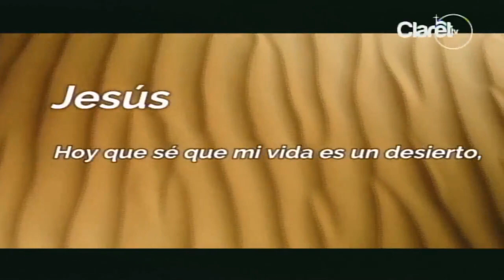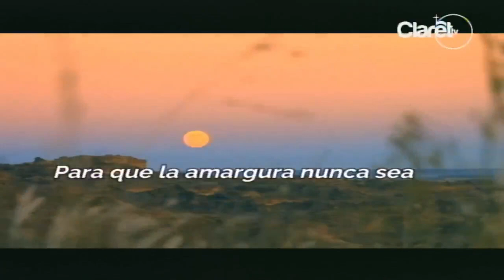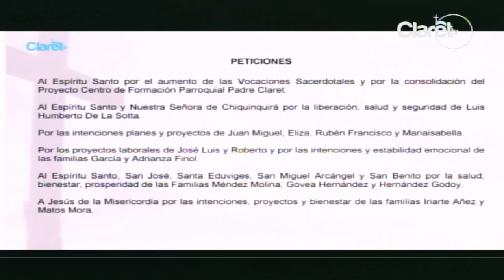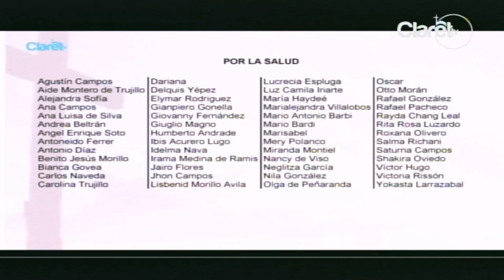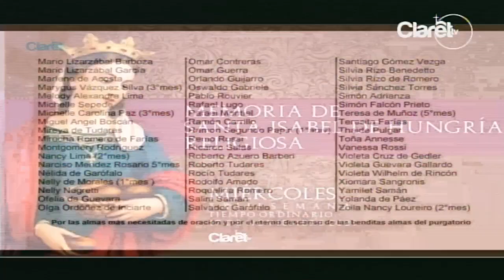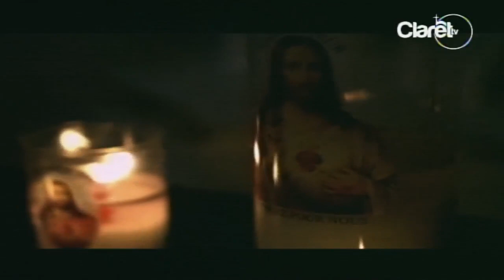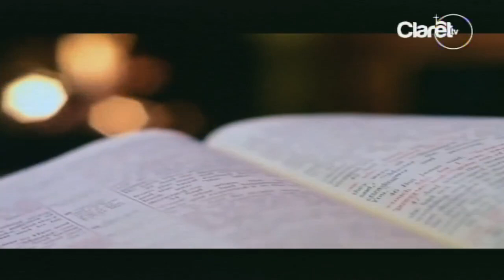Memoria de Santa Isabel de Hungría, religiosa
Oración para la Comunión Espiritual:

Creo, Jesús mío,  que estás real
y deseo vivamente recibirte dentro de mi alma,
pero no pudiendo hacerlo ahora sacramentalmente,
venid al menos espiritualmente a mi corazón.
os abrazo y me uno del todo a Ti Señor,
no permitas que jamás me aparte de Ti, Amén.

Por favor comunícate con nuestra secretaria la Sra Belkis Govea al 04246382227 Ella te ayudará con muchísimo gusto De lunes a sábado de 08:00 am a 12:00 m
Muchísimas gracias.